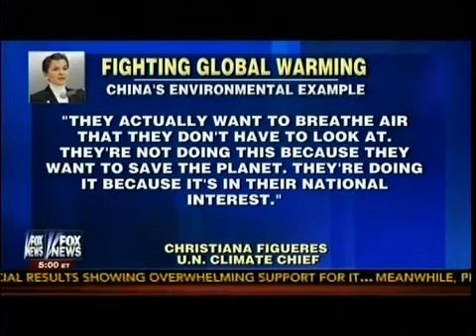UN Climate Chief - Communism Is Best To Fight Global Warming -Translation 1/17/2014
Super Bowl Sex Trafficking   The Real Story   Craigslist Blowing Up !! 1/17/2014

Credit:Fox News
Fox News: